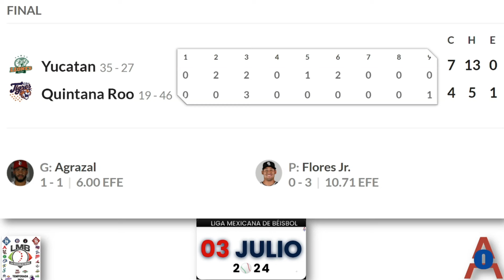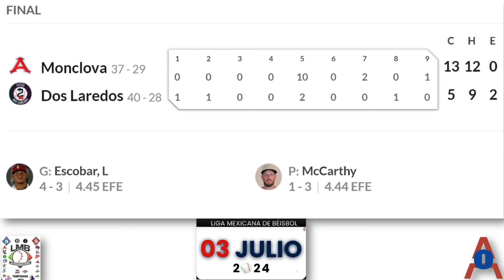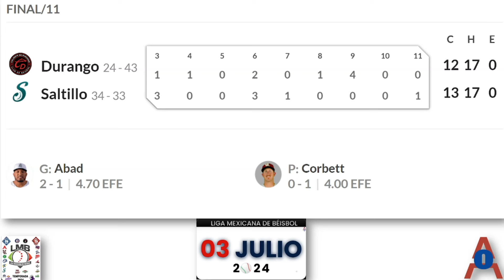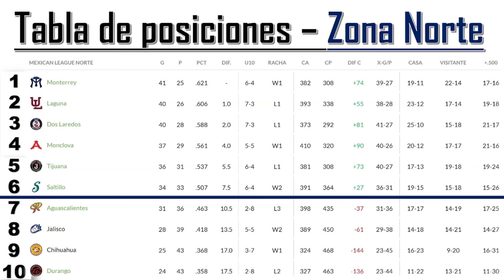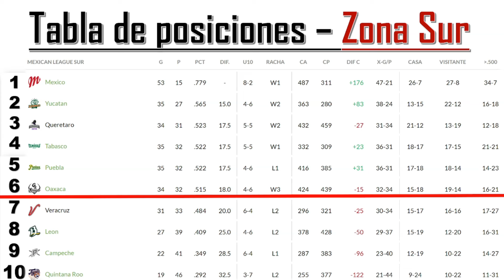Resultados y Tabla de Posiciones en la Liga Mexicana de Beisbol